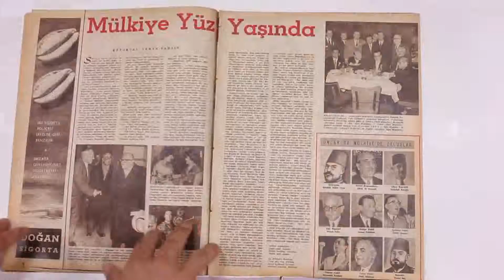Hayat Dergisi'nin 1959 Tarihli 52. Sayısı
Star Deterjan Reklamı
Baby Lastik Donları Reklamı
Sana Margarin Reklamı
Farah Diba ile Röportaj
Sohbet Köşesi
Garçiya'ya Bir Haber
Fezadan Haberler
Altın Kitaplar Yayınevi Reklamı
Doğan Sigorta Yayınevi
Mülkiye 100 Yaşında
Hitler'den Sonra Almanya'yı Ben İdare Ettim
Gıda Margarin Reklamı
Tamek Reklamı
Ergun Öztuna
Güven Yayınevi
Ateşiniz Var mı?
Abant'ta Alabalık Yetiştiriliyor
Poster
Roja Şampuan Reklamı
Bac Stick Reklamı
Kırkından Sonra Aşk
Gönül Postası
Paris'ten Kürkler
Yıldızınız Diyor ki
THY Uçakları Şimdi de Avrupa Semalarında
Son Hudut
Lüks Reklamı
Köprübaşı
Kazanova Mağazası Reklamı
Tarihi Eserler
Nuhun Ankara Makarnası
Ca-Ka Pudra Reklamı
İran Kraliçesi Farah Bu Sarayda Oturuyor
İsimlerin Manası
Okuyucu Mektupları
Karikatür
Yapı ve Kredi Bankası Reklamı